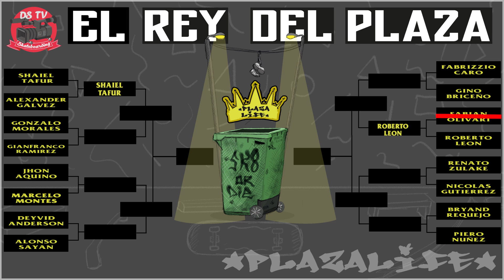EL REY DEL PLAZA 2º ROUND * ROBERTO LEON vs FABIAN OLIVARI